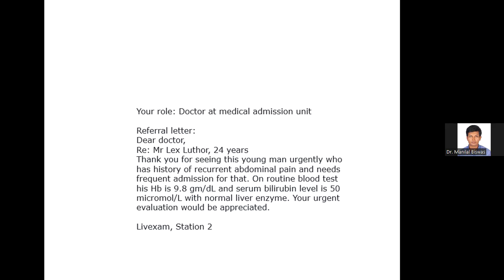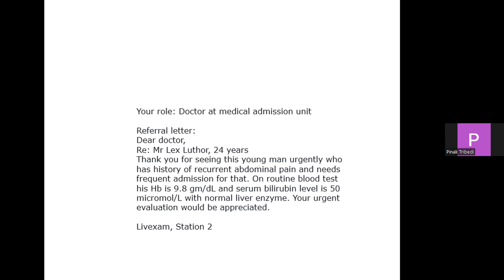MRCP UK PACES history taking station 2 practice